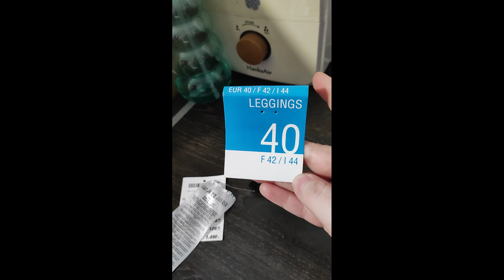Mierzymy 👕 LUMPEKS i KIK